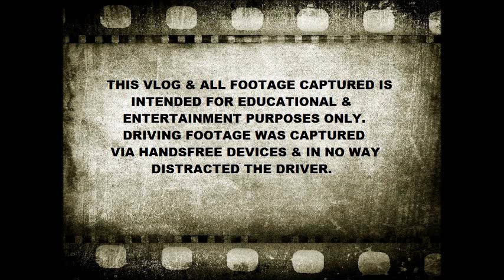OTR Trucking EP 5 ~ Delivering with Obstacles 8.6.12